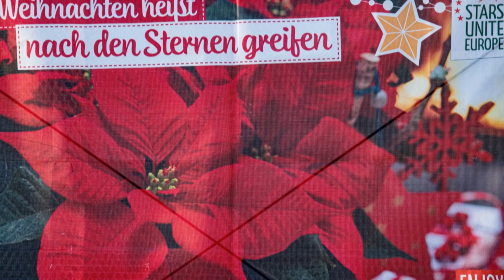Geschichte über den Weihnachtsstern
Die Geschichte vom Weihnachtsstern wird von Gunnar Pommerening gelesen und er erzählt allerlei interessantes über die Blume der Heiligen Nacht.
Die Fotos wurden bei einem Besuch in der Gärtnerei der Gebrüder Böttcher aufgenommen.
Euer
Frank